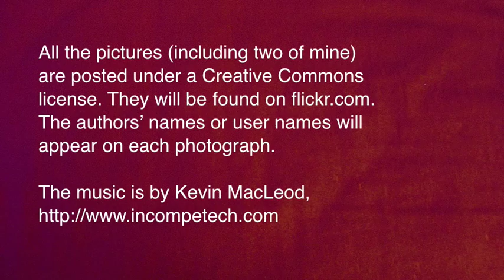Boats, Ordinary and Extraordinary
Boats are so ubiquitous in our world that we may cease to notice them. But a closer look can reawaken interest.